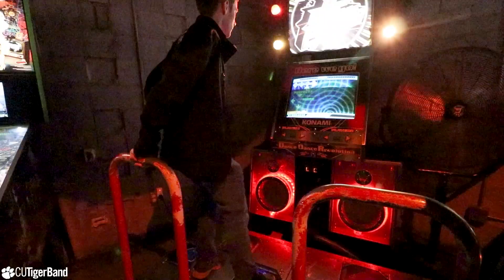FIESTA BOWL CHAMPIONS || Tiger Band Vlog (S2.E9)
It was a rematch in the desert and a game for the ages.  Tiger Band was there for every minute of Clemson’s Fiesta Bowl Victory.  In this edition of the Tiger Band Vlog:

Travel (and teleportation) to Phoenix ✈️🌵

Practice for the big stage 🎺🎵🎷

Exploring Phoenix  🏙🐯🏌️

Fiesta Bowl Parade and Pep Rallies 🚶🎉

Fiesta Bowl 🏈🏟